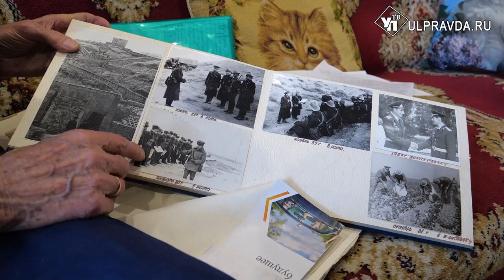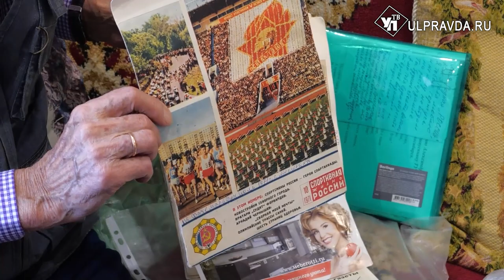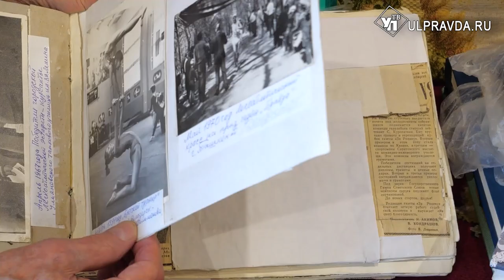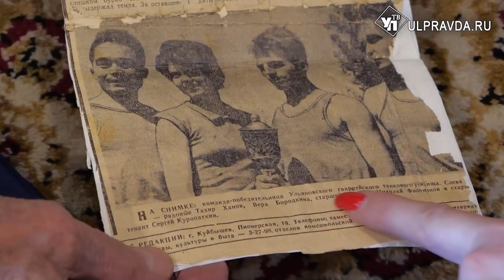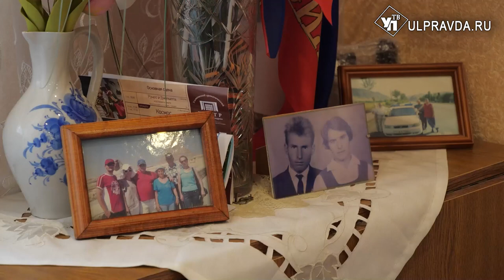Подполковник в отставке и мастер спорта СССР Николай Филимонов: «Другой Родины у нас нет!»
В редакцию «Ульяновской правды» обратился подполковник в отставке, мастер спорта СССР по лёгкой атлетике Николай Филимонов. Николай Иванович много лет отдал военному делу, спорту и ему есть, чем поделиться с молодым поколением. Он написал статью о победе в Сталинградской битве.